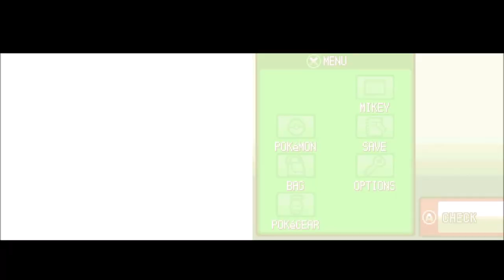Let's Play Us SUM Pokemon HeartGold (Action Replay) Part 2: On the Road Again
Soups and I begin our trek throughout the Johto Region